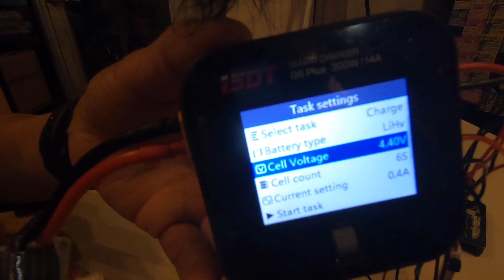TINYWHOOPバッテリーのイケてる充電方法⚡️Tokyo FPV🗼😎 Japanese Only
今回はバッテリーの充電方法についてのお話です⚡️

参考にして頂けると幸いです

英語の分かる方はこちらがとても参考になります
For all you english speakers, this is very informative.

Micro Motor Workshop - selecting, charging, using 1S lipo batteries

安い中華チャージャーだと充電完了後の電圧に
バラツキが発生してしまうのと、充電に目的の
電圧に充電できていないことがわかりましたら

その問題を解消するために、スマートチャージャー
などのより信頼性の高い充電器を使って充電を
する方法のご紹介です